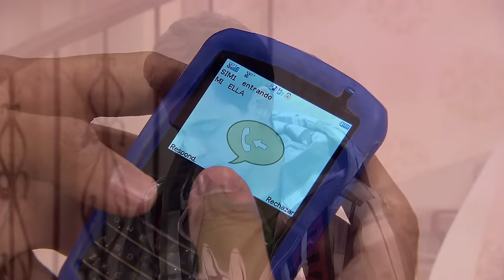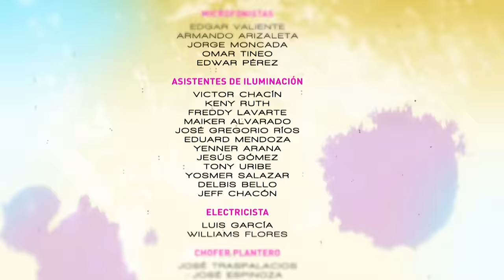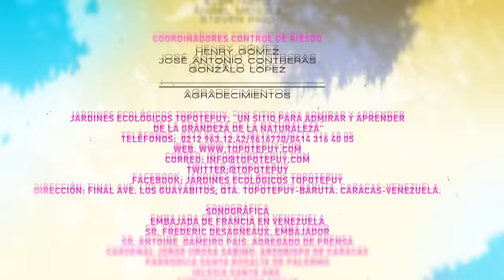Peau Sauvage ❤️ (Épisode 35) | Novelas Complète en Français | Irene Esser, Carlos Felipe Alvarez